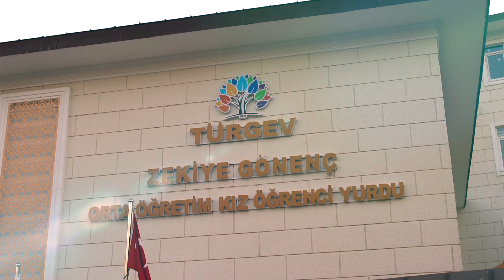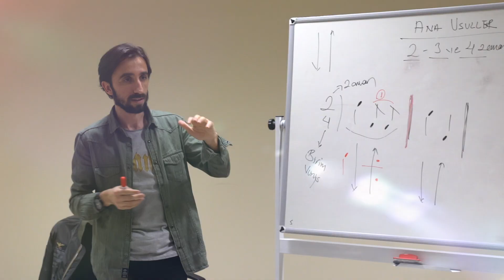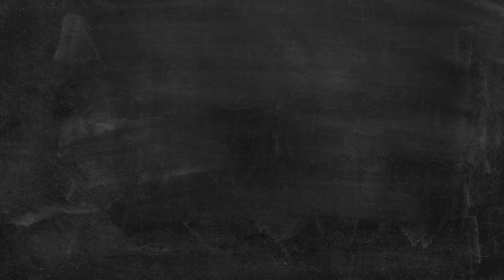"Bugünün Çırakları Yarının Ustaları" İsimli Sergimizin Tanıtım Videosu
Öğrencilerimizin, yurtlarımızda 12 sanat dalında uzman eğitimcilerden aldıkları eğitimle atölye ortamında ürettiği eserler  "Bugünün Çırakları Yarının Ustaları" isimli sergimizde sergilendi.